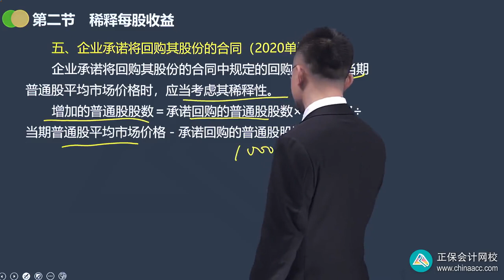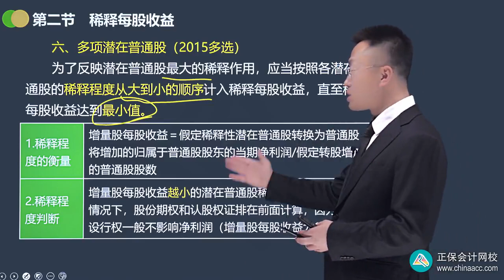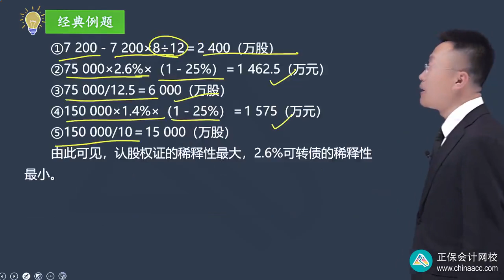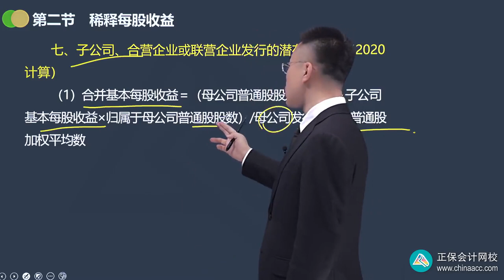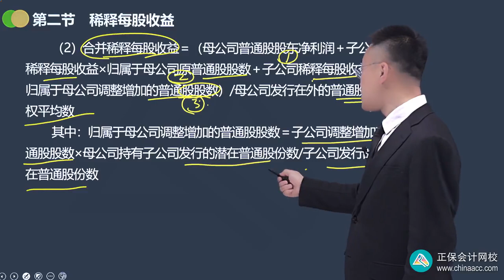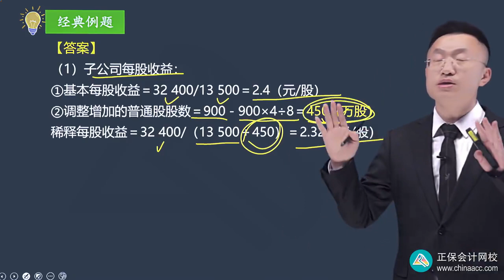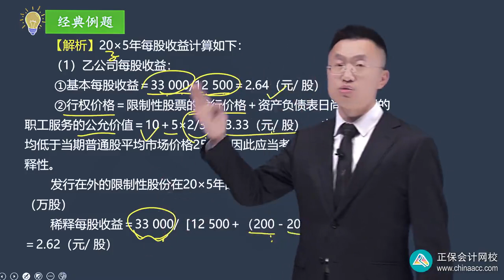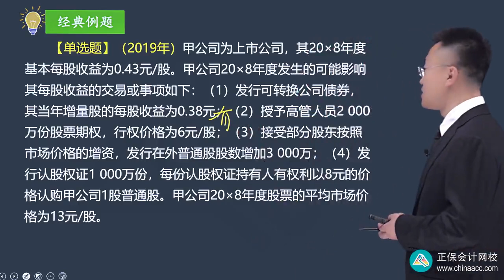2023 CPA 会计 王艳龙 基础精讲班 2802第02讲 承诺回购股份合同、多项潜在普通股等的每股收益